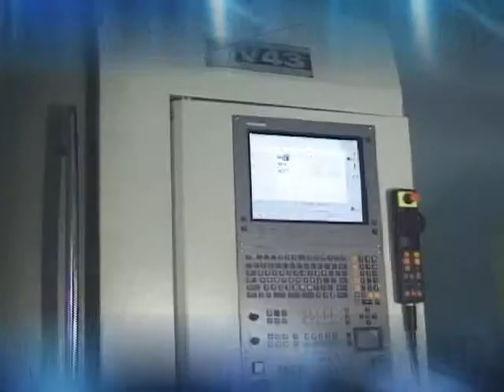Centro de mecanizado First V33/V43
Centro de Mecanizado de Alta velocidad marca First